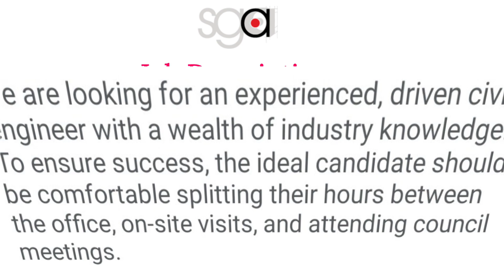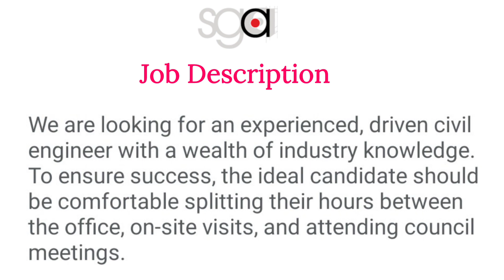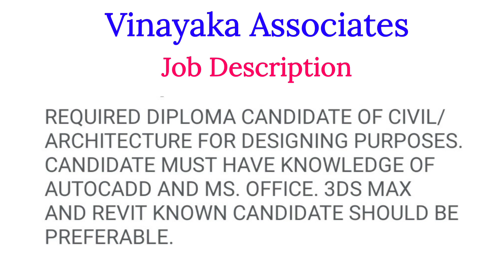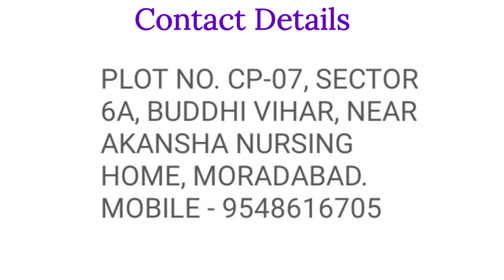| Civil Engineer | Architect | Sachin Gandhi & Vinayaka Associates Requirement | The Private Jobs |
civil Engineer
Architect
Sachin Gandhi & Vinayaka Associates Requirement

All jobs notification
sarkari Naukri notification private Naukri notification
the private jobs, private sector job,civil engineer job,